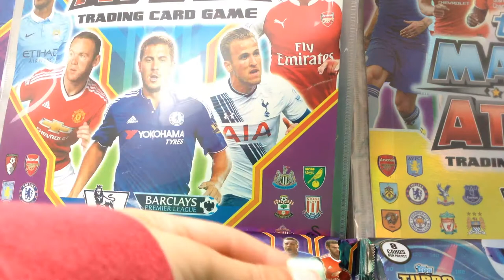Food review and taste airwaves part 21